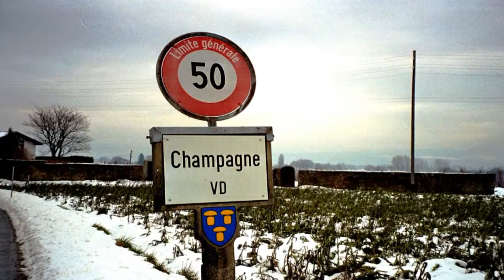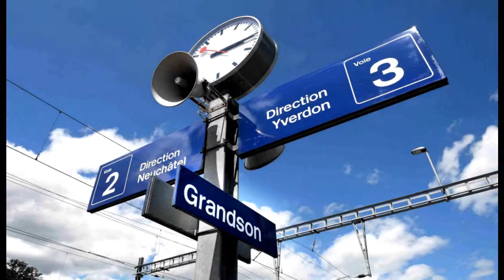La SUISSE . . . ( coté France )